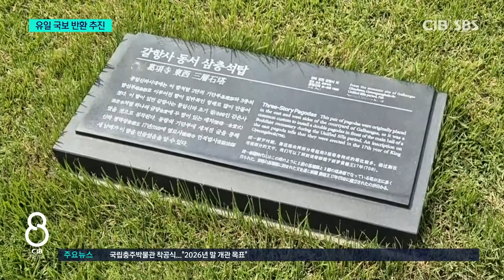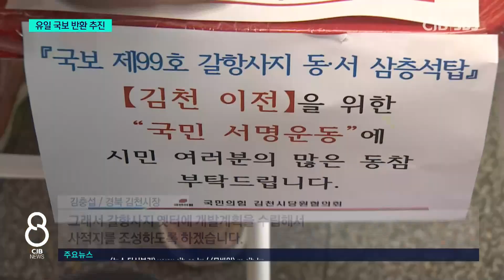갈항사지 석탑 반환 추진 / TBC